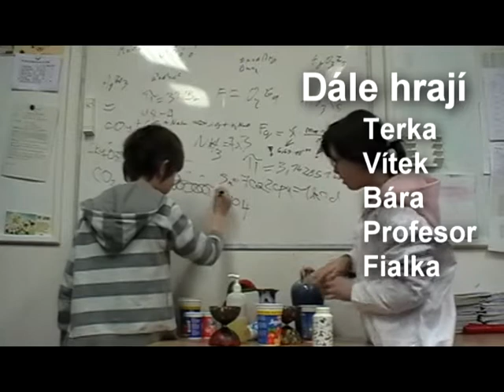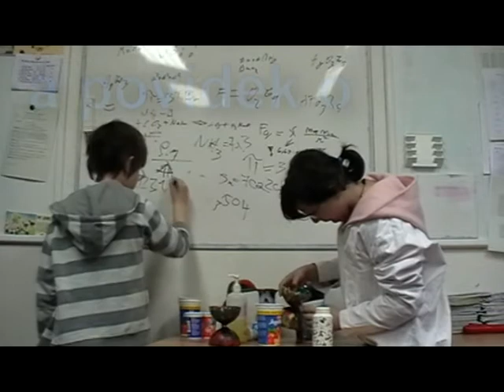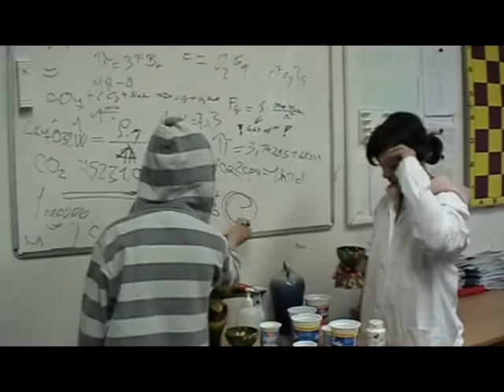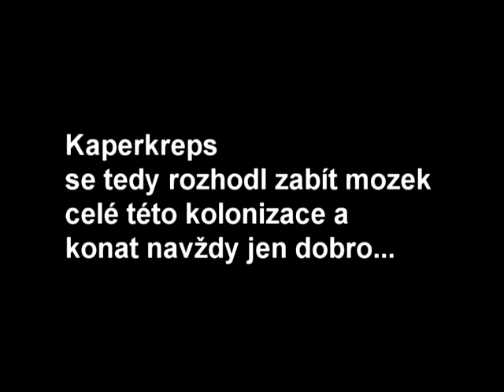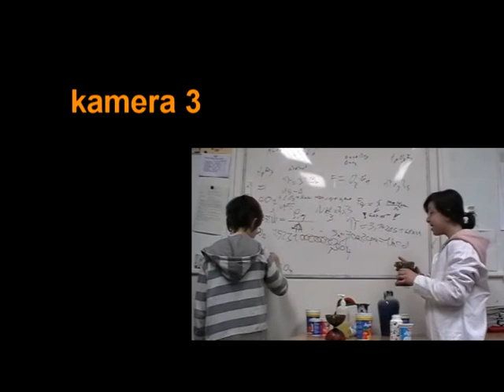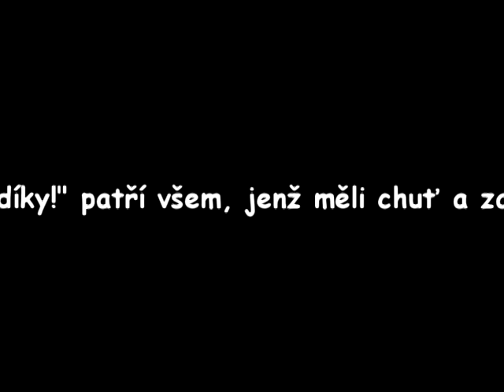Kaperkrepsův konec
Natáčení probíhalo během dvou schůzek. Stříhání trvalo podstatně déle. :-)